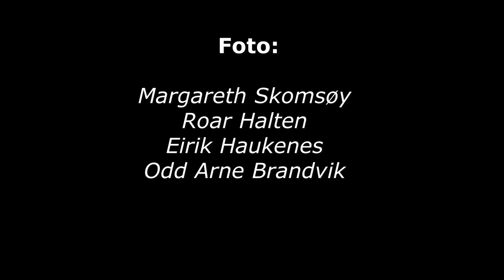Ut mot havet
Komponist: Edvard Fliflet Bræin
Kornett: Odd Arne Brandvik
Orgel Tor Strand
Foto:
Margareth Skomsøy
Roar Halten
Eirik Haukenes
Odd Arne Brandvik